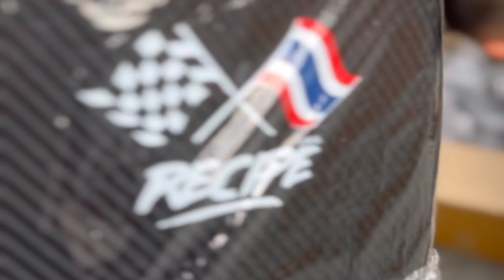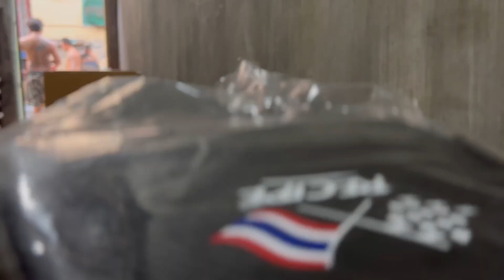UNBOXiNG CONTAiNER , RECiPE FLATSEAT - NiNONG